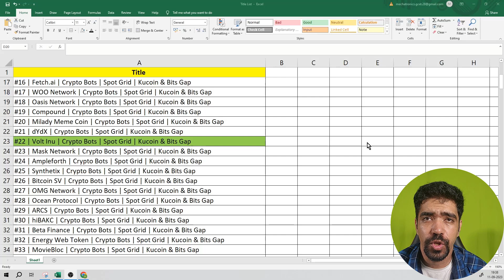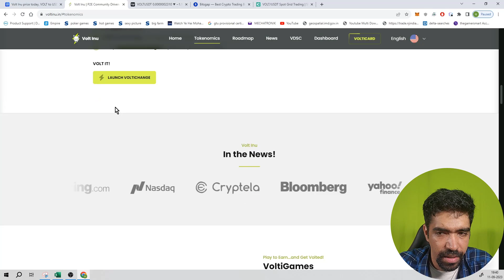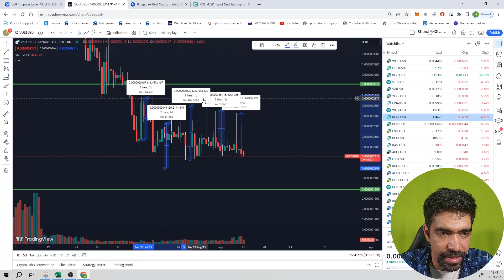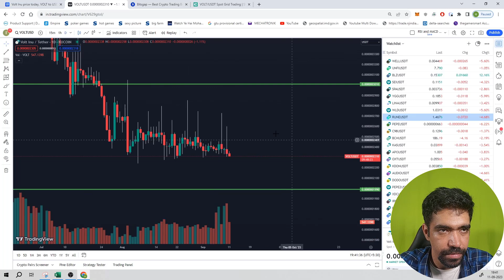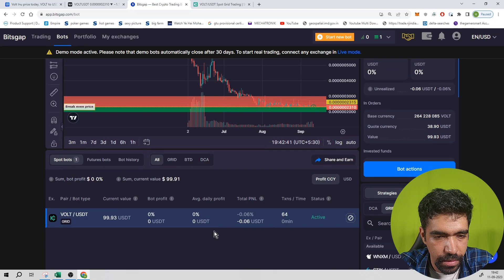#22 | Volt Inu | Crypto Bots | Spot Grid | Kucoin & Bits Gap || IN HINDI